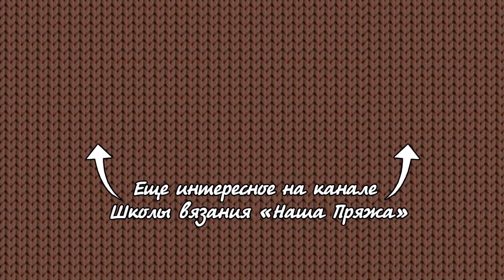Узор «Вертикальный Зиг-заг» спицами 😋 «Zig-zag» knitting pattern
Интересный плотный узор спицами из снятых петель выполнен вертикальным зигзагом. Узор «Вертикальный Зиг-заг» спицами «Zig-zag» knitting pattern

Наши группы:
2. На Одноклассниках 3. На Фейсбуке
4. Или в инстаграмме: хештек